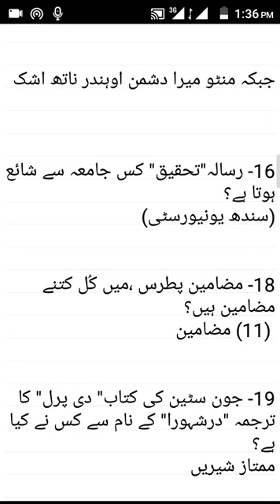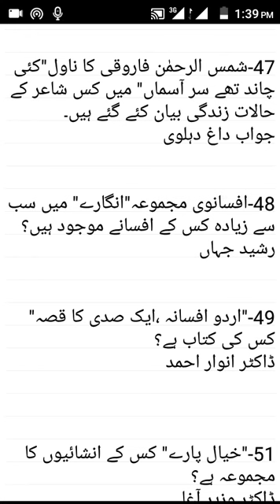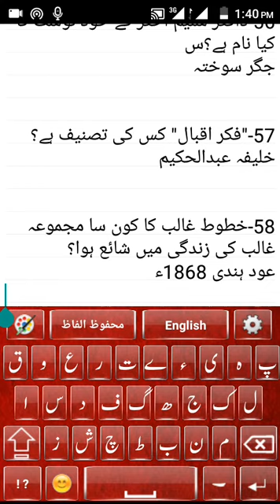PPSC Urdu Paper Guess Papers l PPSC Educators Urdu Past Papers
Aoa friends is video main ap logon ko PPSC urdu kay most imp mcqs milaingay